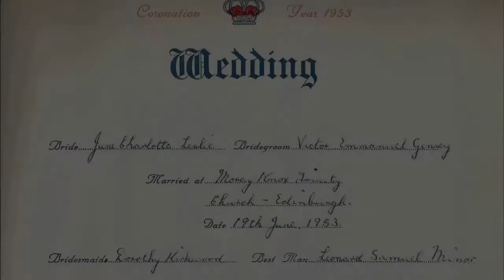Photo Slideshow in Memory of Victor Emmanuel Gensey (Papa) 1931-2015 V2.0 Bagpipes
My Nana and Papa met each other while in their youth, living in Scotland. They decided to make a new life in Canada, and went on to create a whole new Gensey clan family in Ottawa, Ontario.

I believe the best thing we can do after a person has passed is to spend time remembering them. I hope anyone from family, friends, or even strangers can appreciate these photos that span 8 decades.

Papa's great personality, sense of humour, and love for his family will not be forgotten!